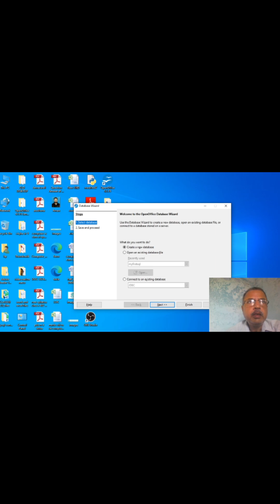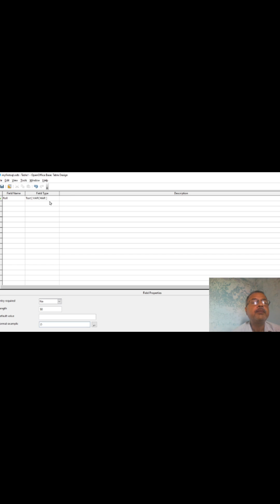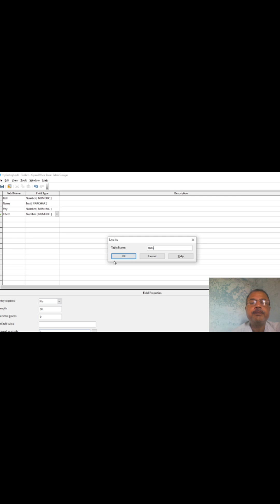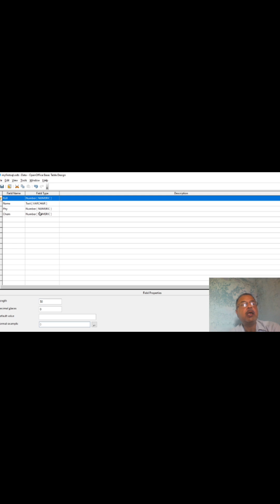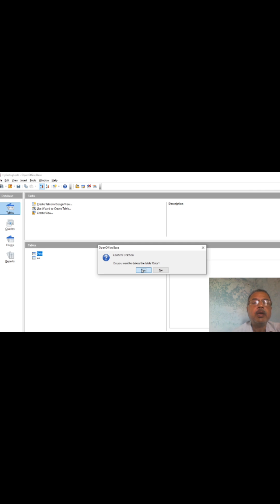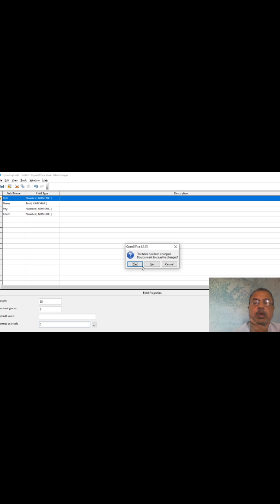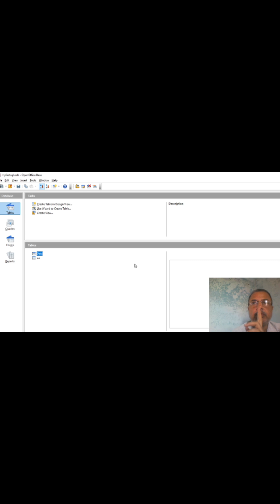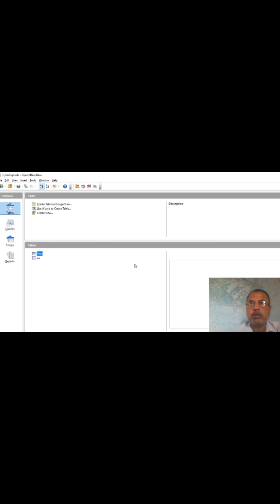Entering Data in open office Base (Some Precautions)